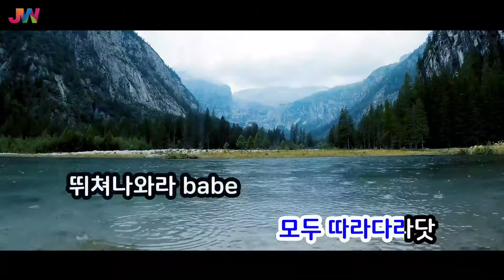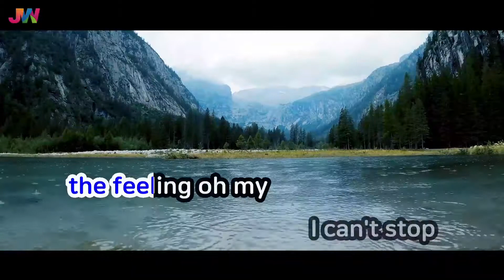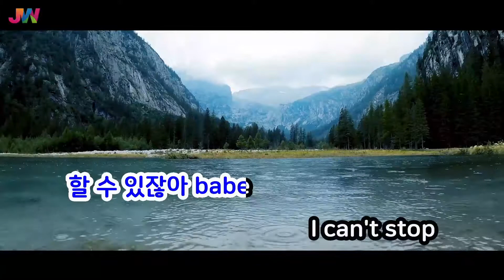[JW노래방] HOME;RUN / 세븐틴 / JW Karaoke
번호 - 59245
제목 - HOME;RUN
가수 - 세븐틴

KPOP / POP / JPOP / 신곡 / 인기곡 / 최신곡 등 다양한 장르의 반주곡을